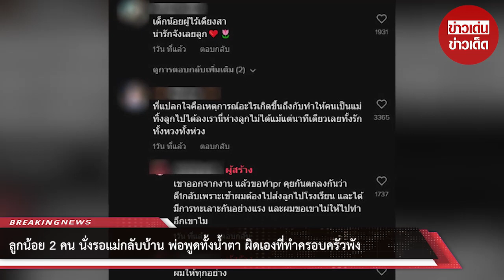ลูกน้อย 2 คน นั่งรอแม่กลับบ้าน พ่อพูดทั้งน้ำตา ผิดเองที่ทำครอบครัวพัง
ขอขอบคุณข้อมูลจาก: siamstreet

00:00 - Intro
00:10 - News
01:00 - Minute